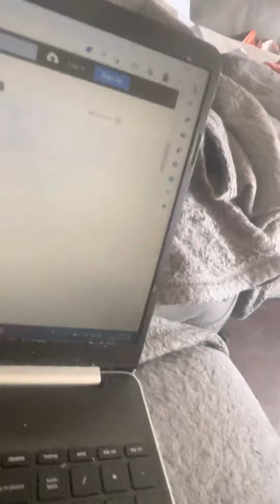I’m going to Southend on next Thursday